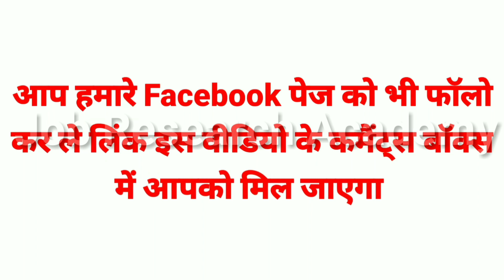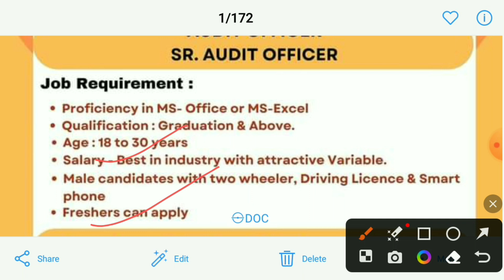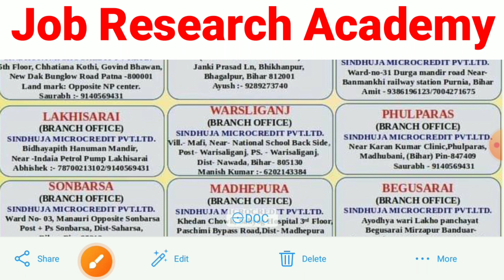अपने होम डिस्टिक में Job पाने का मौका पाए | Sindhuja MicroCapital Ltd में | एक Interview पे Job होगा